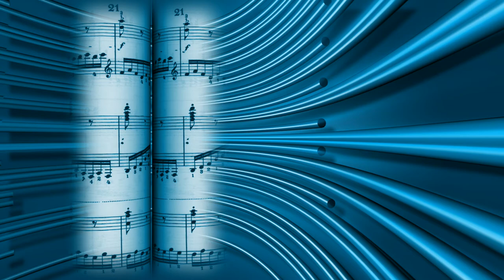Music Scroll Motion Graphics, No Copyright Videos, Motion Background , Animation, Video Clips. ☯55